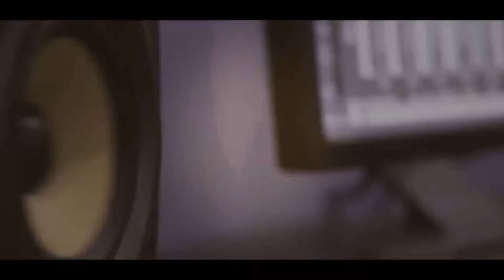كوكتيل العريس ابراهيم هرشه والفنان باسل جبارين قفين 2017HD تسجيلات الجباليJR